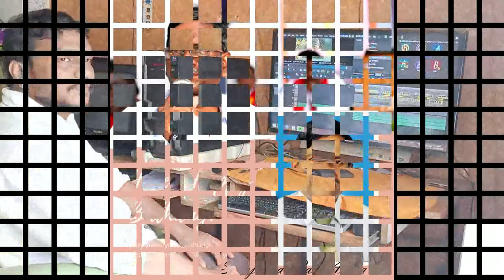Sanjeeva Rao anna Birthday wishes UYPF team